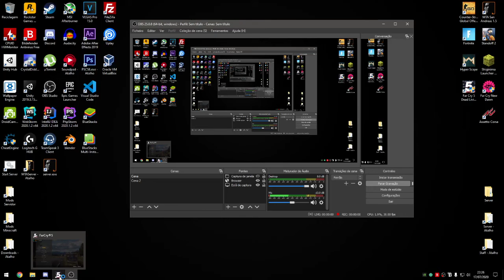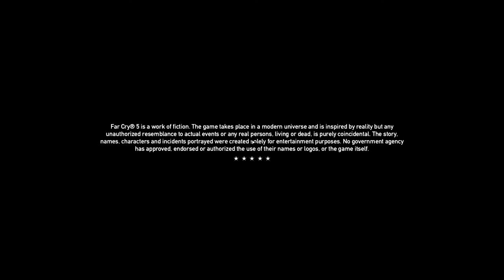FAR CRY 5 - Gameplay #3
PC Specs:
CPU: I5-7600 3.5Ghz 4-Core 4- Threads
RAM: Kingston 16Gb Ram DDR4 2400MHZ (x1)
GPU: Nvidia Geforce GTX 1050 TI 4GB
Motherboard: MSI H270 GAMING M3
Fonte: Nox Sonar 580W
Case: Nox Midtower ATX / Micro ATX NX200
SSD 240GB SATA 3 GOODRAM
Samsung 1TB HDD
Mouse: Razer Deathadder Essencial
Headset: HyperX Cloud Alpha Gold
Keyboard: HyperX Alloy FPS MX Red